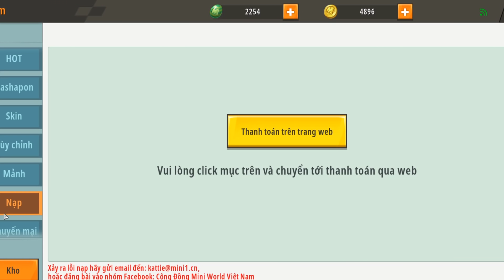SAMMY CÙNG PHONG CẬN GIẢI CỨU CÔNG CHÚA NGƯỜI CÁ THOÁT KHỎI CÁ ĂN THỊT NGƯỜI TRONG MINI WORLD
UID Mini world Sammy Đào : 48972472
Theo dõi mạng xã hội của  Sammy